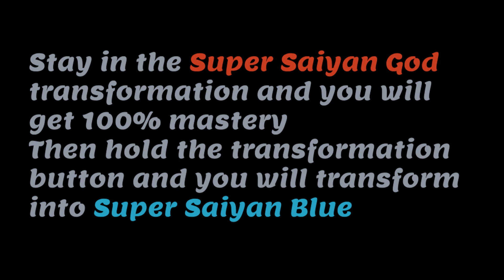Son Goku: The Finale -Super Saiyan Blue (SSB) & Super Saiyan God (SSG) Transformation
Ok Friends,

I'm playing Son Goku: The Finale in Roblox. I'm using Goku and showing how to transform into Super Saiyan God (SSG) and Super Saiyan Blue (SSB). I describe things such as as holding hands equip, red ki, 100 percent mastery etc. Enjoy the video, then get into the game and give it a try. There will be lots more videos of Dragon Ball Z (DBZ) type games because they are some of my favorites.

Chow